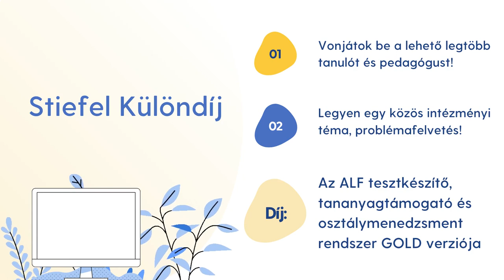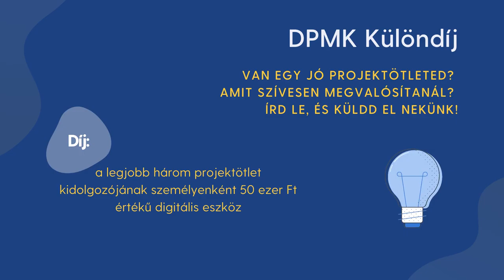Digitális Témahét 2020 – Különdíjak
A Digitális Témahét 2020 programjára pályázatot benyújtó pedagógusok számára szakmai partnereink is pályázatokat hirdettek, a nyerteseket értékes különdíjakkal jutalmazzák.